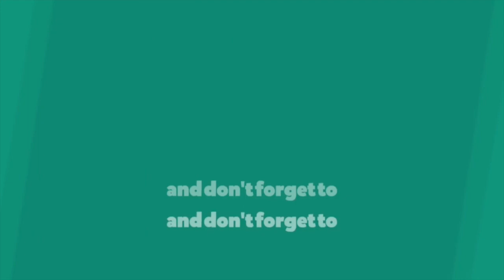MULUT JE JAHAT, TAPI HATI BAIK. BETUL KE? - PROF MUHAYA 2019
Prof Datuk Dr Muhaya Mohamad
Pakar Mata
Official Youtube Channel of Prof Dr Muhaya
PROF MUHAYA EYE & LASIK CENTRE
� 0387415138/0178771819